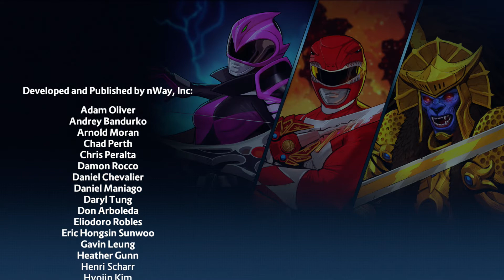Power Rangers Battle For The Grid:Tommy Oliver Arcade Mode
ITS MORTHIN TIME, Power Rangers Battle For The Grid makes its debut in the vortex, we kickoff with Tommy Oliver aka Green Ranger from mighty morphin with his arcade gameplay